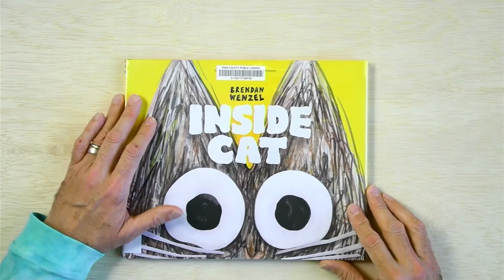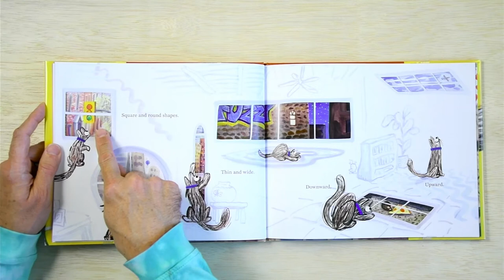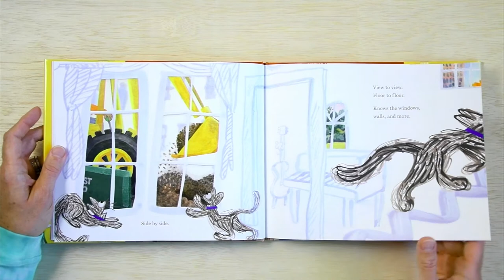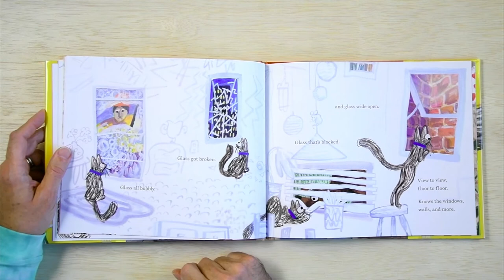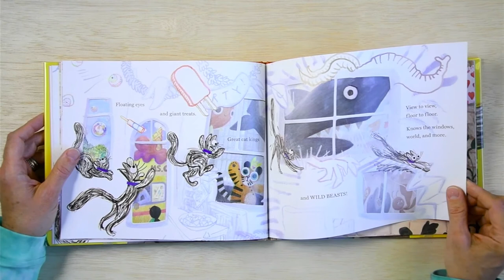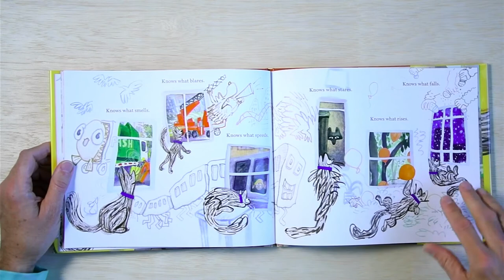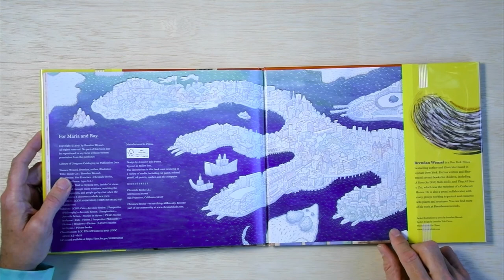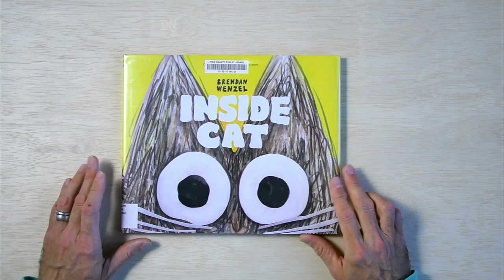INSIDE CAT - Picture Book by Brendan Wenzel - It's about seeing the world from afar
Explore beyond your COMFORT ZONE.

I’ll read you Inside Cat, a picture book by author-illustrator Brendan Wenzel. This children’s book is about a cat who sees so much from inside their home from each window. All sorts of sights entertain the Inside Cat.

We’ll talk about the illustrations and share with you what you see in them. Picture books are all about the story AND the pictures. Get ready to step into another imaginary world!